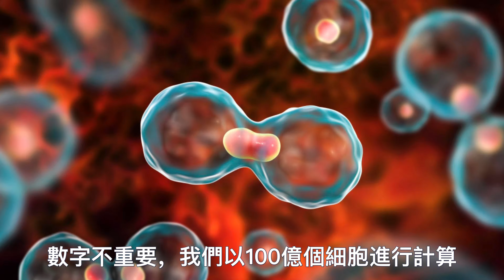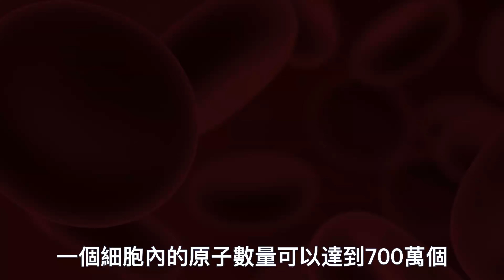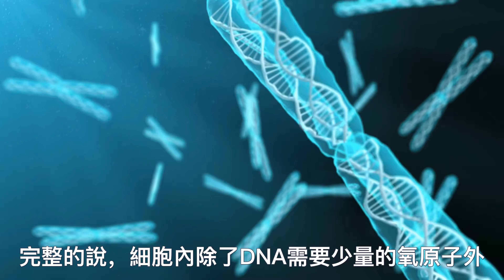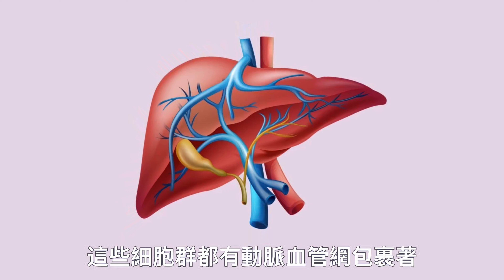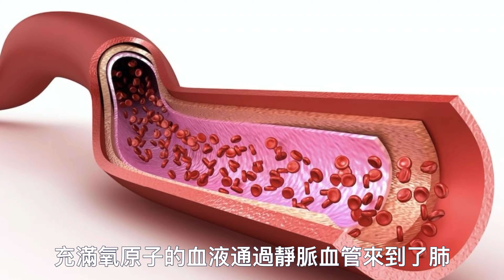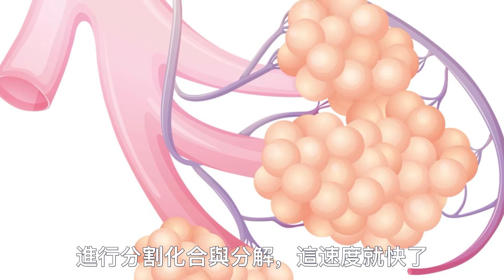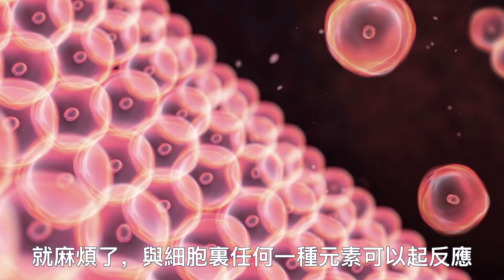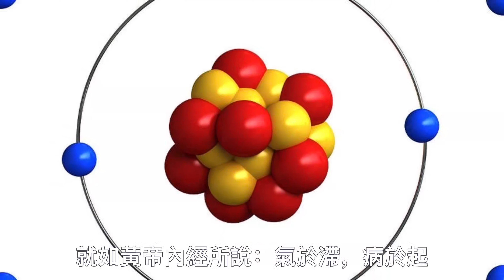W大道至简放气疗法 h265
1:無師自通的“冥想”法門：每天2分鐘堅持1個月，誰都能領悟冥想的精髓！
4:如何一周之內打通全身氣脈？我只用了三天就通了全身氣脈！你敢練嗎？